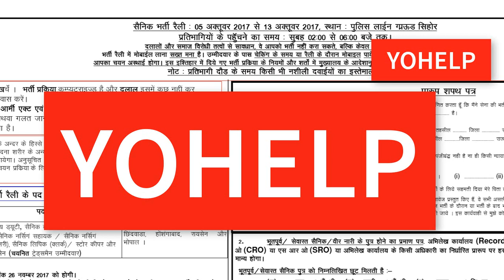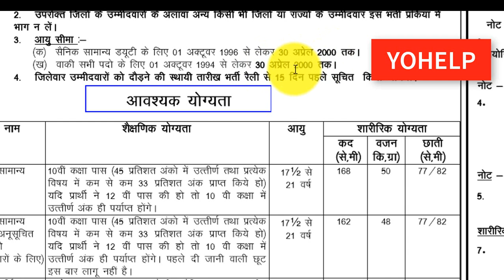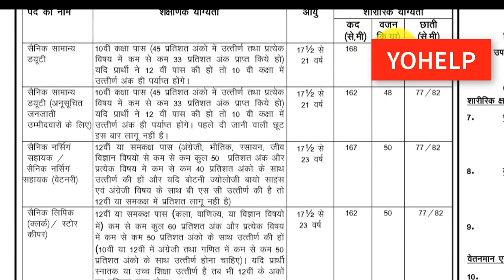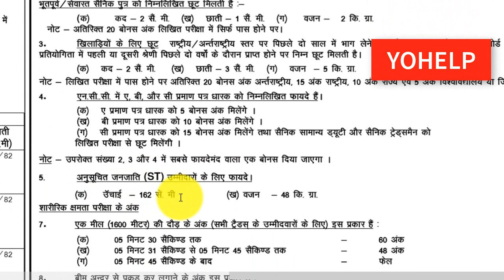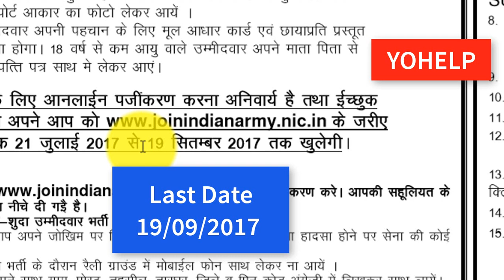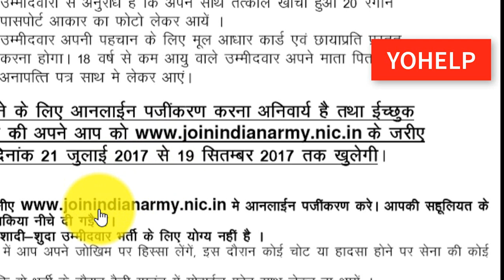भारतीय सेना सैनिक भर्ती रैली |Indian Army Recruitment Rally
Indian army  Bharti Rally News Army 1600 Meter Race Army Bharti Rally | Indian army jobs | bhartiya sena jobs | army raily | seedhi bharti army |